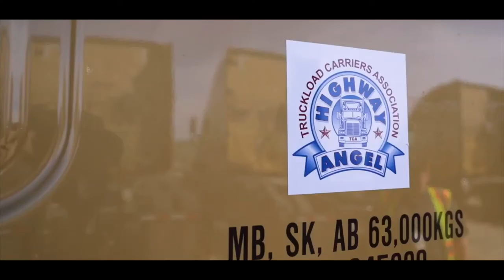RPM Safety Award 2020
Congratulations to everyone at Bison Transport Inc, winners of the 2020 RPM Safety Award!